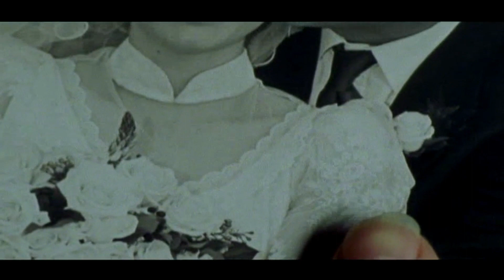IAIN GLEN - STUART MORRISON - pt 3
GLASGOW KISS  -  pt 3  -  COLLUSION